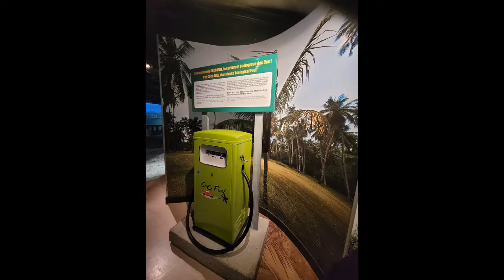Visite nausicaa 2022